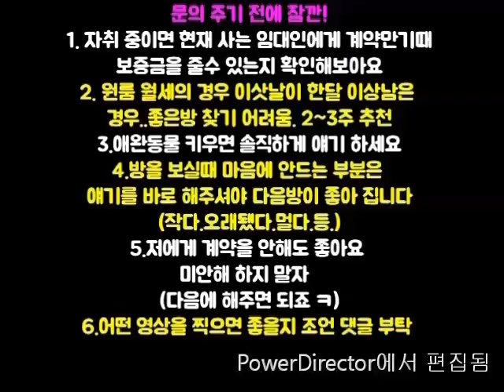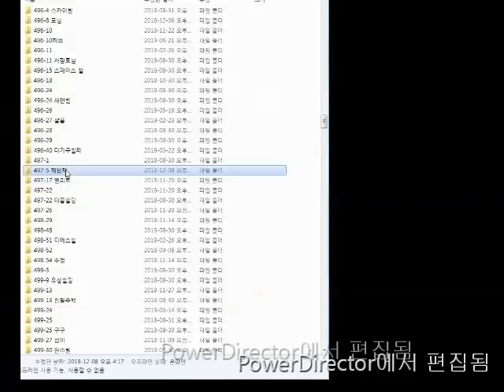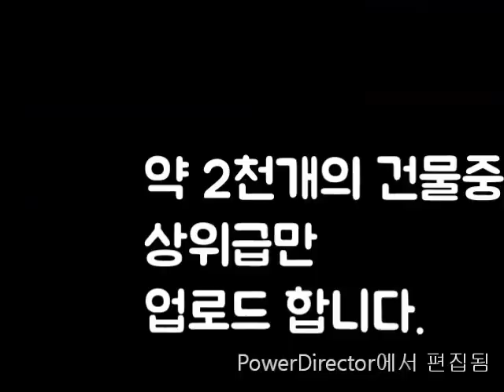신림역원룸. 강강강강강 추 . 3000-33!! 그냥 봐요